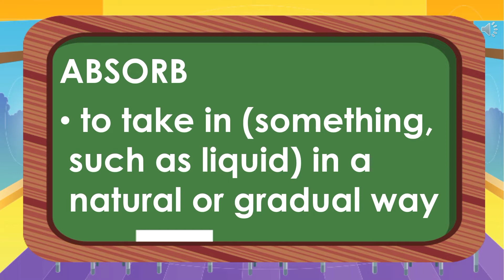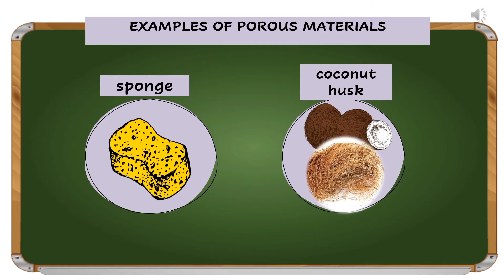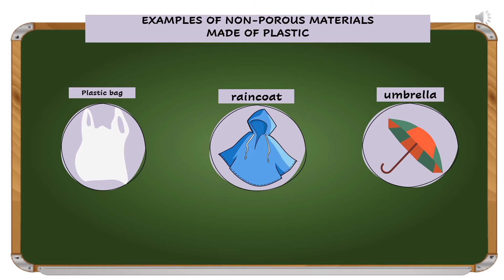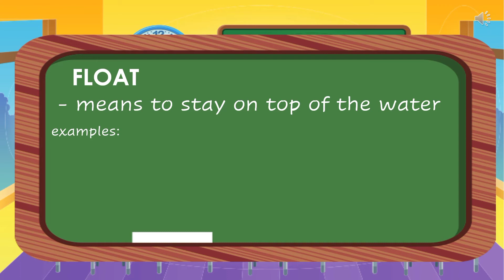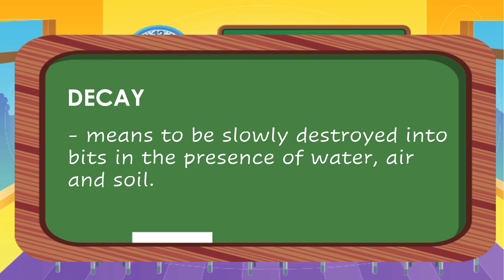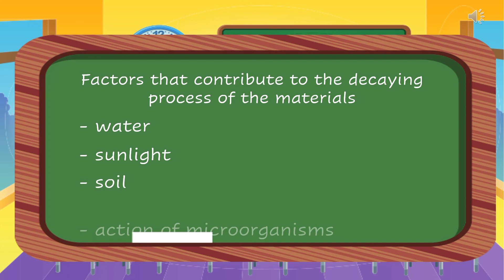SCIENCE 4 - Classify Materials based on the Ability to Absorb Water, Float, Sink and Undergo Decay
Prohibit unauthorized theft and re-upload of this video.
Unauthorized theft of this video or 2nd edit and re upload is probihited.